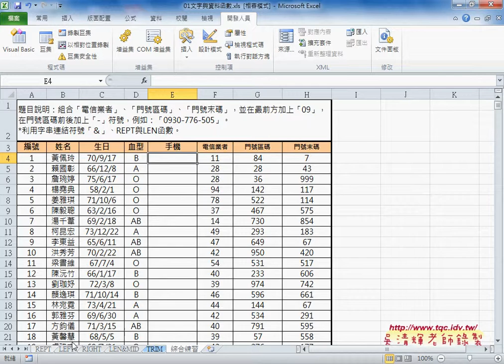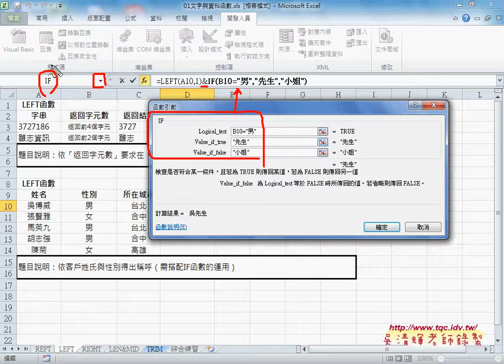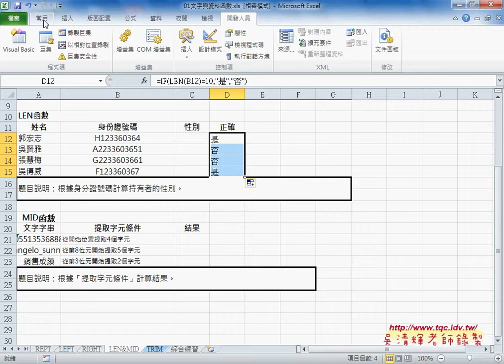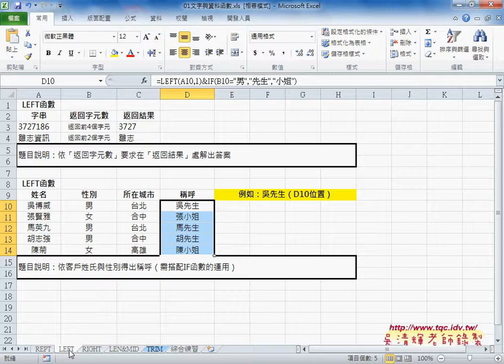03 文字函數配合邏輯函數